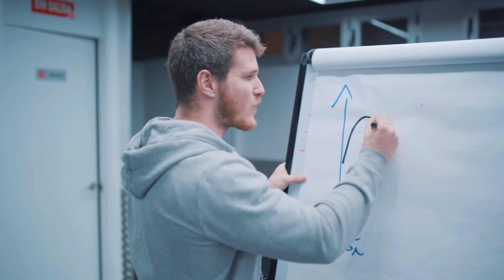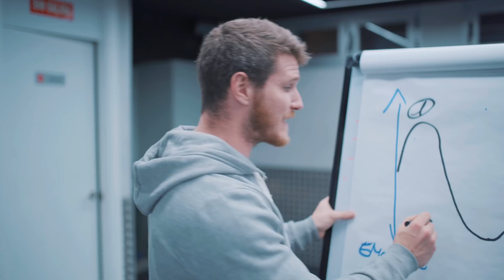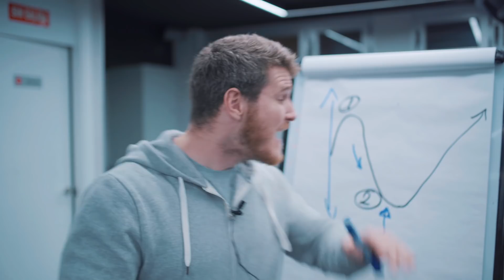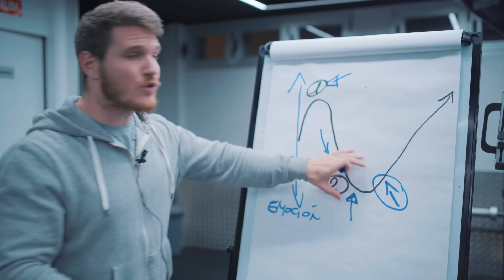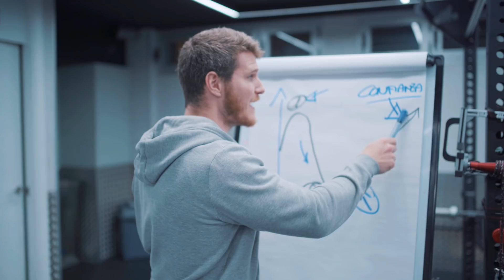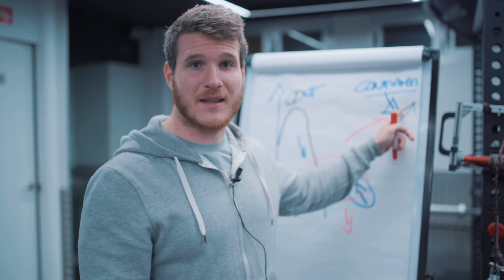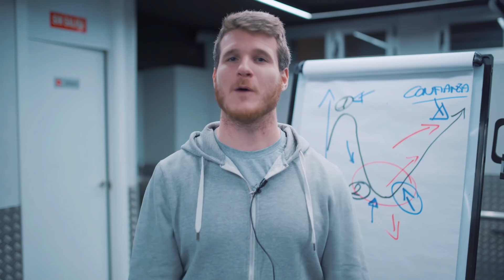SI PIENSAS en DEJAR el GIMNASIO.. Escucha ESTO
🔴 SEMINARIO ONLINE ¡APÚNTATE!

✏ Centro Powerexplosive ¡Contacta con nosotros!